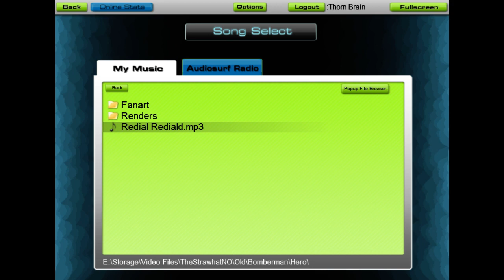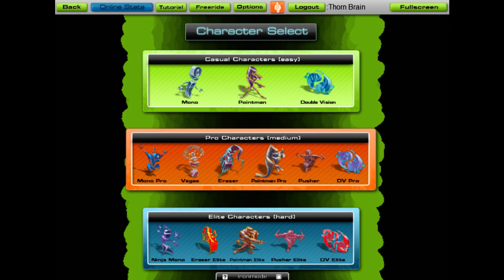[Extra Life 2014] Audiosurf - "Redial Redial'd"